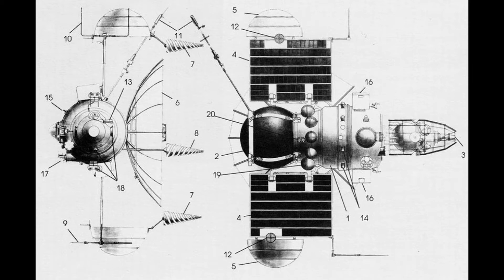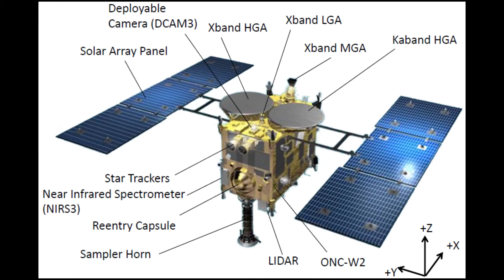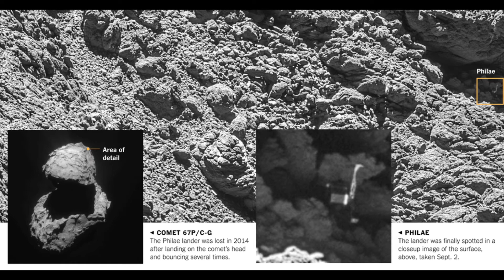Planets, Comets and Asteroids, Oh My!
For thousands of years, Space exploration had been limited to just gazing up at the heavens. That all changed at the invention of the telescope. We were now privy to the solar system's secrets in a way never seen before.